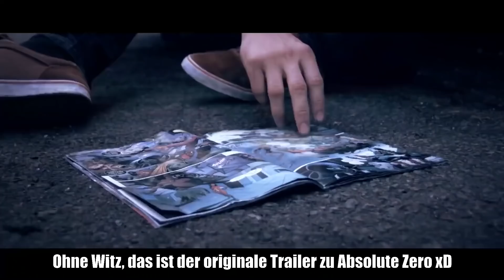DINGE an ZAUBERERN die ich HASSE 🤬😡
Heute habe ich ein neues Matti Talks für euch: Dinge an Zauberern die ich HASSE. Ich setz mich satirisch damit auseinander, was für seltsame Verhaltensmuster wir Zauberer doch manchmal an den Tag legen (natürlich gehöre ich genauso dazu wie alle anderen auch). Viel Spaß mit diesem Video!

► MEIN EQUIPMENT:
*KEY LIGHTS
*RAUM SCHALL DÄMMUNG

Euer